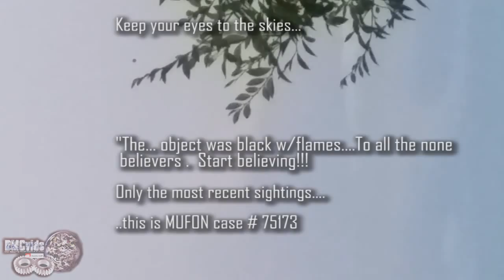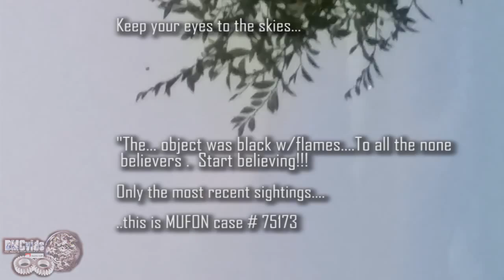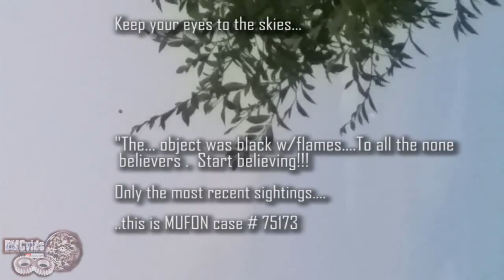latest UFO's and Alien Sightings 2016 this week Fiery Craft Hover ing And Flying Above Vir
The best UFO Sighting, Over Richmond Virginia. More strange sightings caught on tape this week - ET (extraterrestrial life) and UFO sightings are increasing.

It was Wednesday February 22nd approximately 8:30pm.My girlfriend had a camera meet-up with a group of photographers on the lee bridge in Richmond,va!

These are the Latest UFO sightings and Most Recent Aliens caught on tape.

The best UFO Sighting appears to use stealth tecnology. This week - ET (extraterrestrial life) and UFO sightings are increasing.